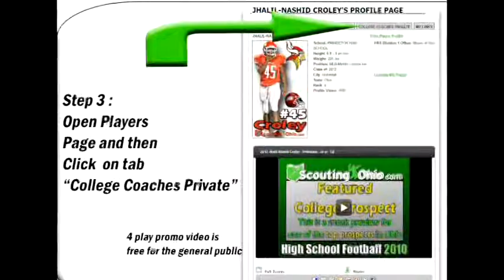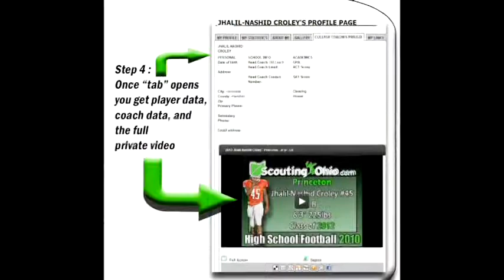PA 2013 Andre Martin - Gateway -RB- LB- Promo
PA 2013 Andre Martin - Gateway -RB- LB- Pennsylvania High School Football